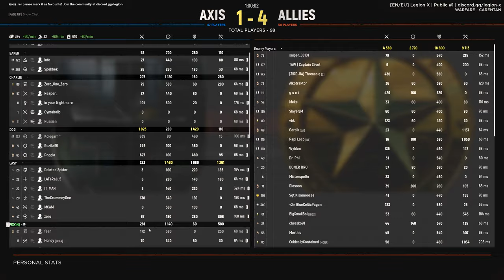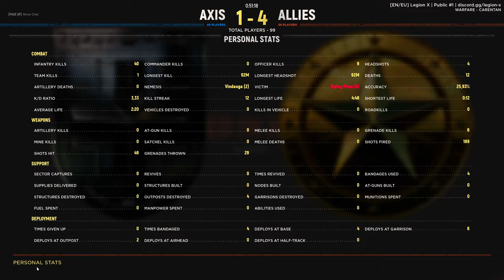When Hell Let Loose ends up in a disaster..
Hell Let Loose gameplay but all things went bad..